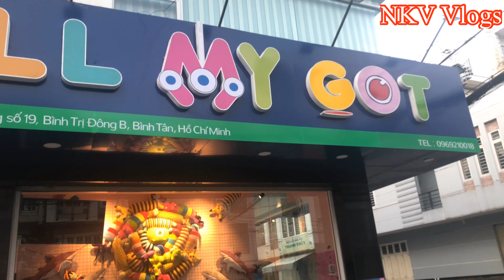#33 Lần đầu gắp gấu tại All My Got phần 1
Địa chỉ: 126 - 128 đường số 19, bình trị đông B, bình tân, hcm